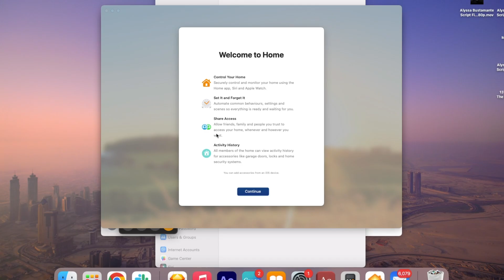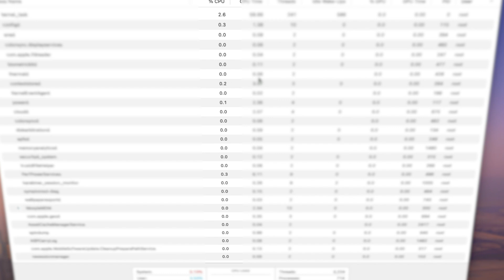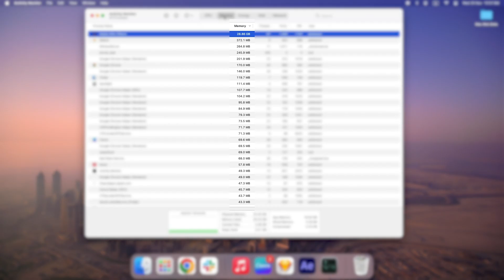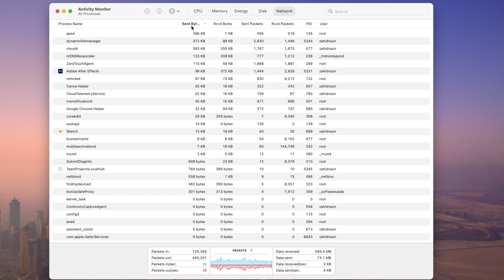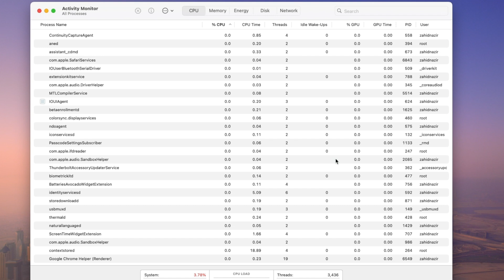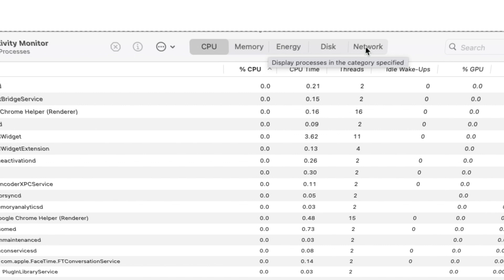Why is your Mac Slow? Activity Monitor Knows the Answer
Discover the shocking truth about your Mac's Activity Monitor and how it can transform your system's performance. Learn to identify resource-hogging apps, optimize CPU, memory, and battery usage, and take control like a pro. Watch now and master this hidden macOS tool!

Latest tips, tricks, and how-to videos for iPhone, iPad, and Mac users